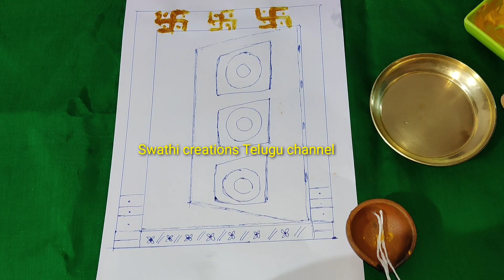బంగారం,ఇళ్లు,స్థలాలు కొనలేని/గురు పుష్యమి రోజున పరిహారంతో/మళ్లీ మళ్లీ కొంటారు/రాజయోగం/guru pushyami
బంగారం,ఇళ్లు, స్థలాలు కొనలేని వారు/గురు పుష్యమి రోజున పరిహారంతో/మళ్లీ మళ్లీ కొంటూ ఉంటారు/రాజయోగం